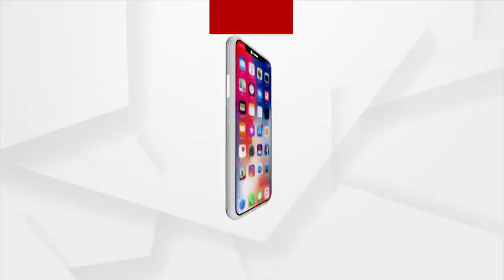ସୌମ୍ୟରଞ୍ଜନଙ୍କୁ ମାରିବା ଲାଗି ହୋଇଥିଲା ଷଡଯନ୍ତ୍ର ।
ସୌମ୍ୟଙ୍କ ମାମୁ ପୁଅ ଭାଇ ପ୍ରିୟବ୍ରତ ପଣ୍ଡାଙ୍କ ପ୍ରତିକ୍ରିୟା, କହିଲେ ମୋ ଭାଇକୁ ମାରିବା ଲାଗି ଷଡଯନ୍ତ୍ର କରାଯାଇଥିଲା ।